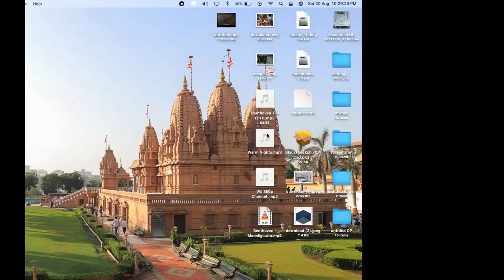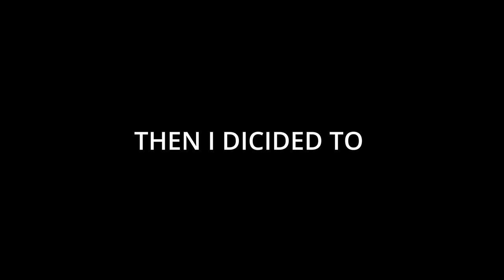I GONE CARZY !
READY FOR JAVA!